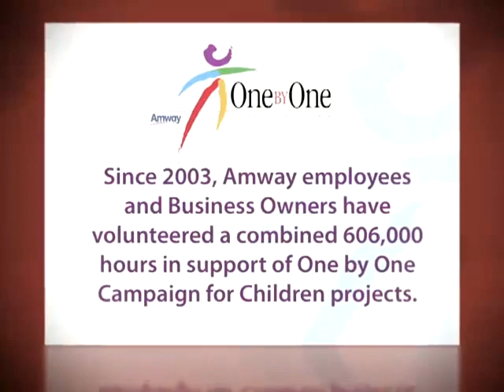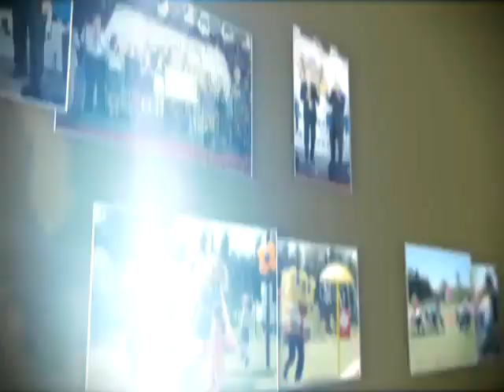ONE EUROPE - ONE COMPANY - ONE YEAR - AMWAY SONG